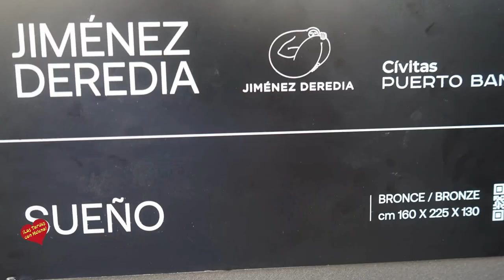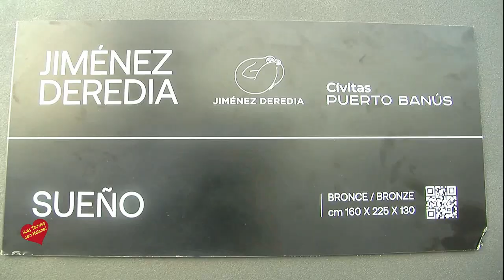Inauguracion de las Esculturas en Puerto Banús del Artista Jiménez Deredia Tituladas Sueños